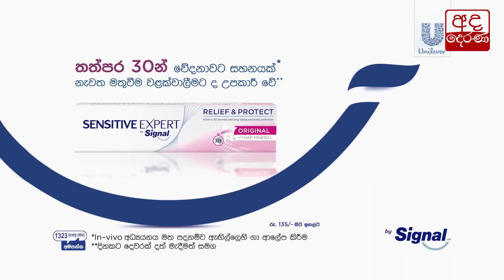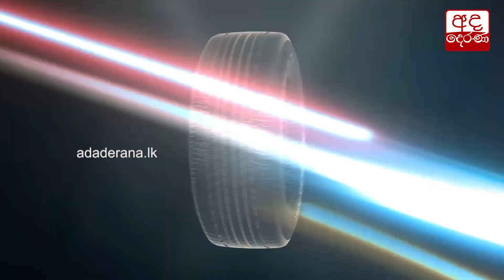කාර්යක්ෂම රාජ්‍ය සේවයකට රාජ්‍ය සේවකයින් අවංකව කැපවිය යුතුයි - ජනාධිපති ලේකම්